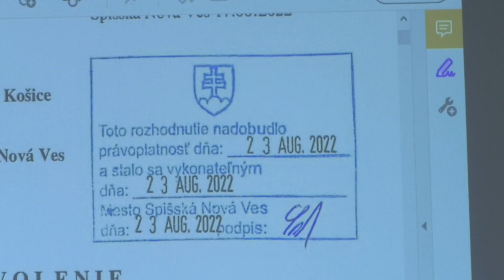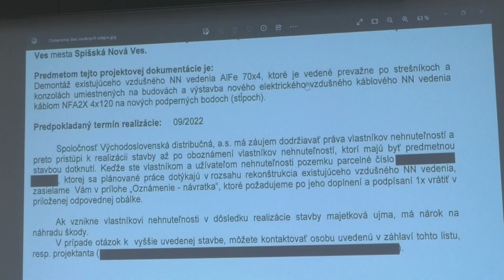18.5 2023_1 Mesto a občania vs. VSD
Na pôde Mestského úradu v Spišskej Novej Vsi sa včera uskutočnilo stretnutie občanov nespokojných s novým vedením elektrického vedenia formou nadzemných stĺpov na uliciach Vajanského, Duklianskej, Chrapčiakovej a ďalších, so zástupcami Východoslovenskej distribučnej. Spoločnosť tam osadila nové betónové stĺpy koncom marca  a u obyvateľov vyvolali nespokojnosť. Zúčastnení si na stretnutí vysvetlili všetky detaily problému a dohodli sa na ďalšom postupe -  nacenení prípadných zmien a možností.